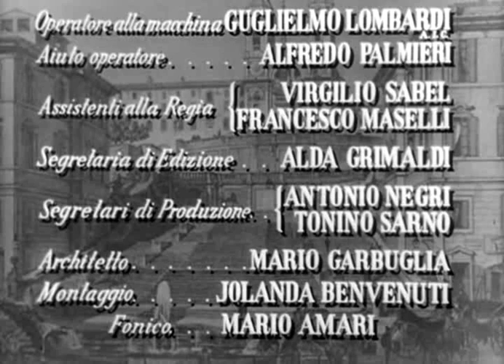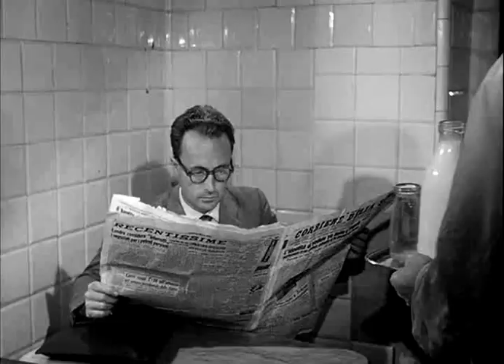Le ragazze di Piazza di Spagna. (1952) con Lucia Bosè, Cosetta Greco._ Film Completo Italiano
La storia di tre sartine e dei loro amori: la prima rinuncia
a fare l'indossatrice per sposare il fidanzato operaio;
la seconda tenta di uccidersi quando scopre che il futuro
sposo mira solo al suo appartamento, ma un taxista
la dissuade e la prende in moglie; la terza, piuttosto piccola,
vorrebbe un uomo alto ma finisce per accettare la corte
 di un fantino che l'ama da sempre. Buona Visione